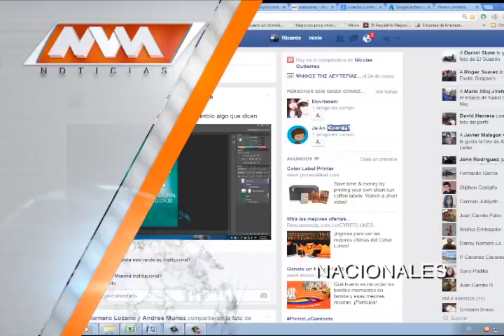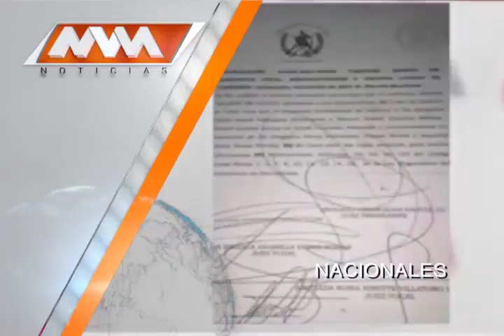MVM Televisión trae para ti las mejores noticias Nacionales